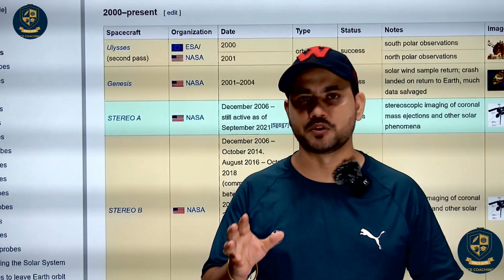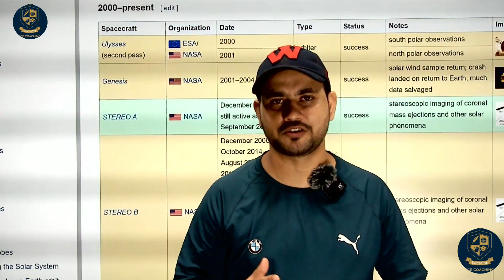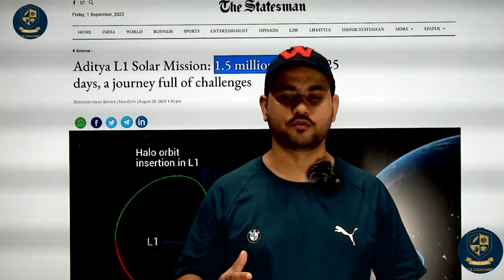आदित्य-L1: लॉन्‍च डेट, कब तक पहुंचेगा, क्‍या करेगा? ISRO के सोलर मिशन की हर बात जानिए